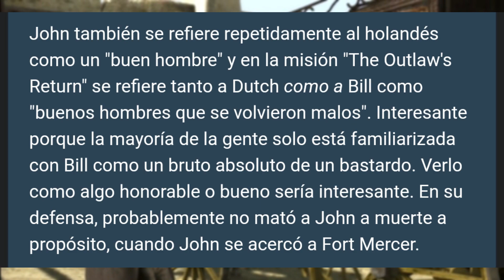Red Dead Redemption 2 Teorias-LA VERDAD SOBRE LA BANDA DE DUCH-Red Dead 2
Red Dead Redemption 2 En Español-LA VERDAD SOBRE LA BANDA DE DUCH. Hoy os enseño una teoria echa por mi sobre la banda de Duch que la forman John Marston, Jack Marston, Abigail Marston, Javier Escuella, Duch Van Der Linde, Bill Williamson y puede que tambien Arthur Morgan, y en esta teoria hablo sobre la filosofia de la banda, sus principios, como era la banda de Duch, porque se separo la banda de Duch...

Este canal trata de Red Dead Redemption 2 hablando sobre las ultimas noticias,rumores,John Marston,Duch Van Der Linde,Bill Williamson,Arthur Morgan,el mapa ''filtrado'',graficos,la fecha de salida,remasterizacion a PC o a Nintendo Switch.Tambien hablo sobre otros juegos de Rockstar Games como Grand Theft Auto(Gta),Canis Canem Edit(Bully),Manhunt,Manhunt 2,L.A Noire,The Warriors,Red Dead Revolver,Max Payne.
Pero sobretodo Red Dead Redemption 2(Rdr 2),Red Dead Redemption y Red Dead Revolver,y todo en español.

Vídeo creado y editado por FireX HD
Red Dead Redemption 2 Gameplay Español.

Red Dead Redemption 2 Informacion,Red Dead Redemption 2 Ps4,Red Dead Redemption 2 Xbox One,Rdr 2 Informacion,Red Dead 2 Videos,